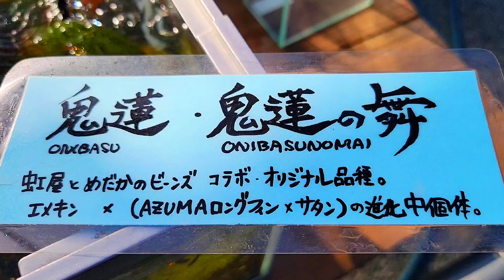【めだか専門店虹屋】虹屋とめだかのビーンズのコラボのオリジナル品種登場‼️‼️まだ進化中の個体⁉️この先どうなるのか楽しみが増えました‼️‼️